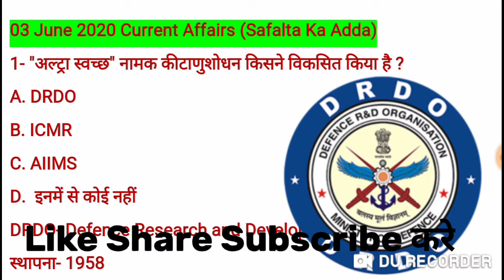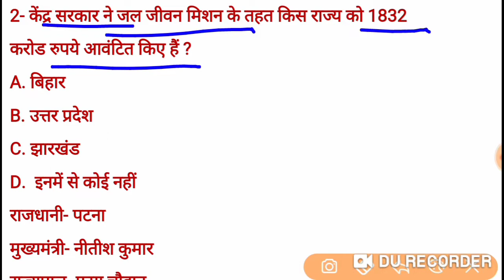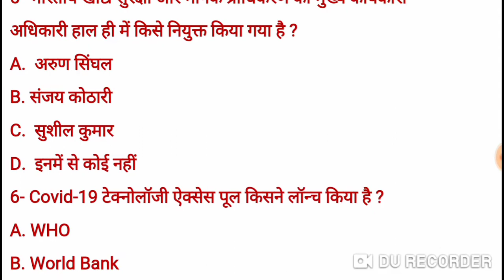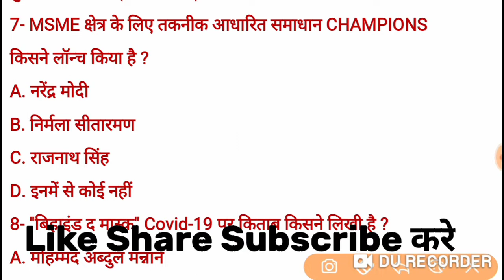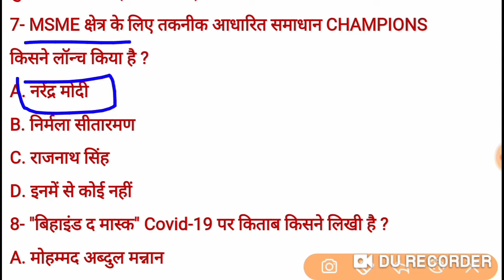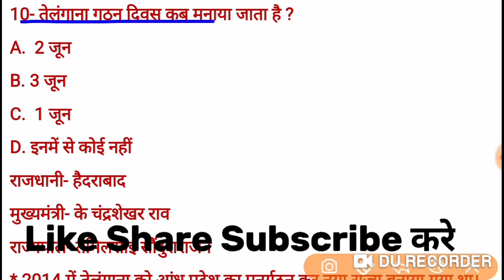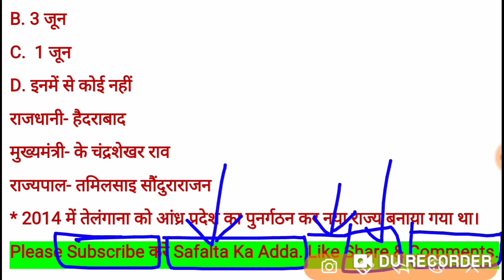3 June 2020 Current Affairs l Today GK l Daily Current Affairs l Daily GK l Today Current affairs l